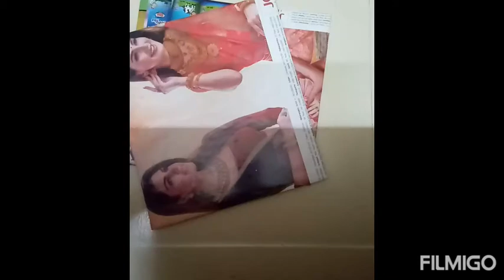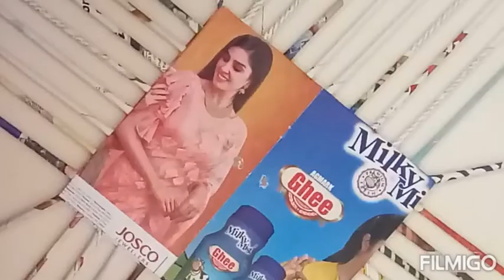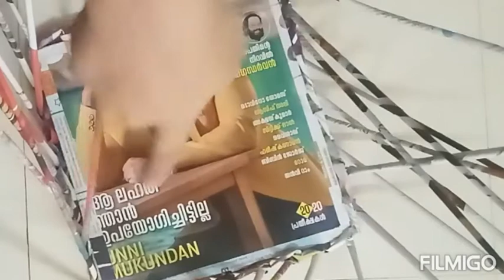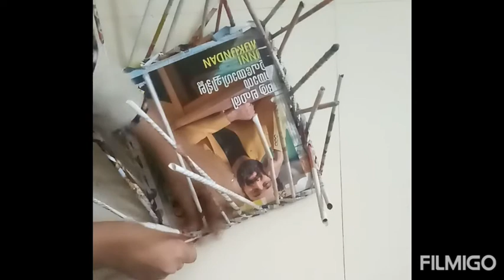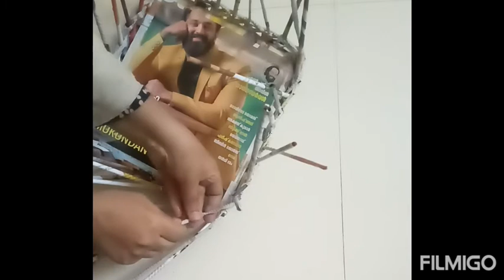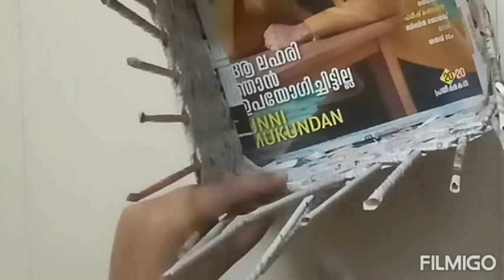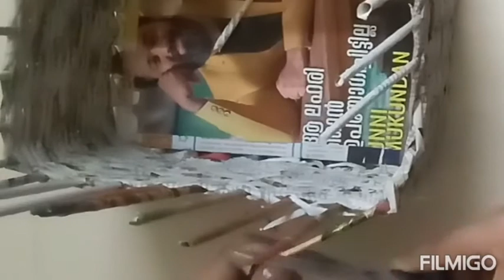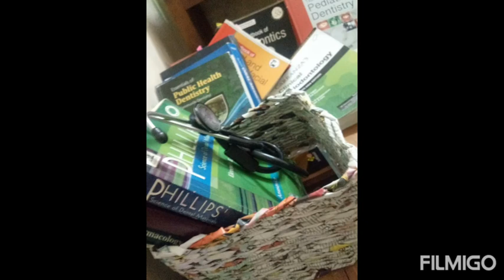Rectangular paperbbox - easy paper box - news paper craft